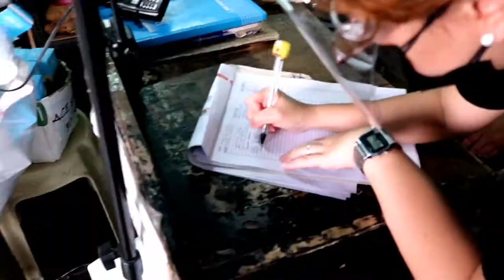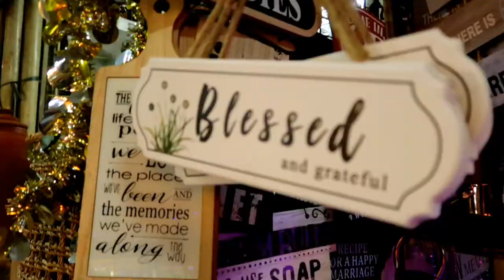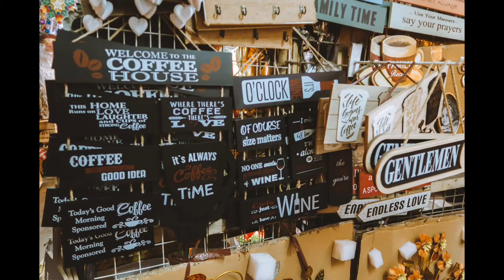DAPITAN ARCADE FOR YOUR HOUSE DECORS | VLOG#023